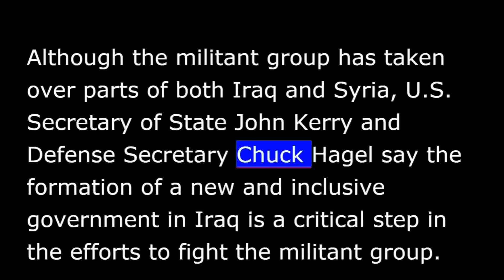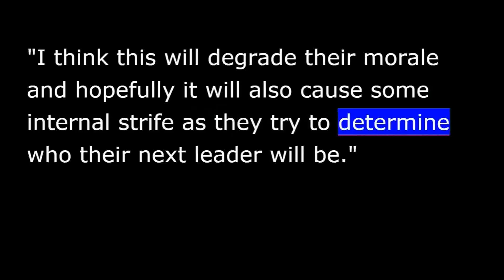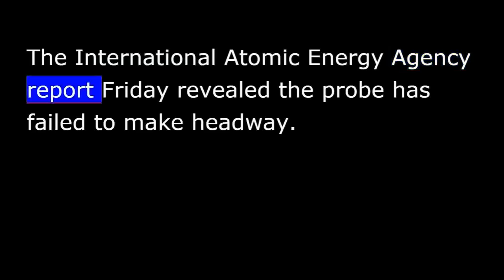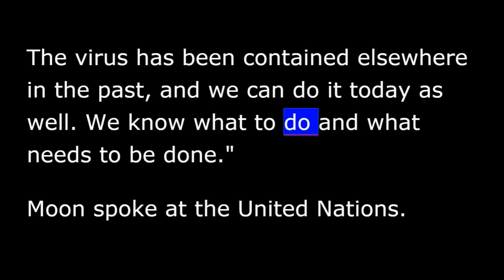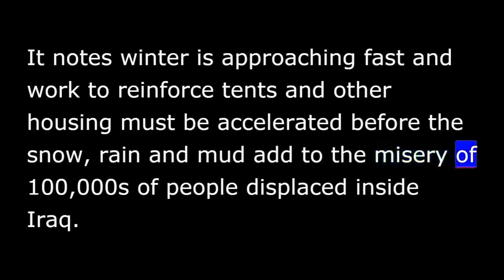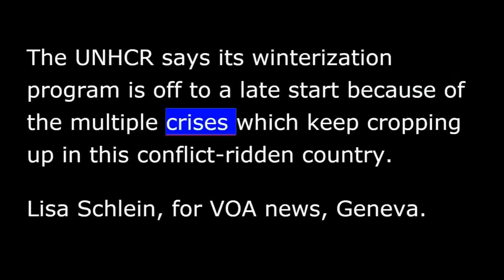VOA news for Saturday, September 6th, 2014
From Washington, this is VOA news.  A coalition strategy to battle the group calling itself the Islamic State.  The Pentagon confirms the death of al-Shabab's leader.  I'm Vincent Bruce reporting from Washington.
U.S. President Barack Obama's administration is developing a coalition strategy for fighting the group calling itself the Islamic State that involves heavy engagement in Iraq.
Although the militant group has taken over parts of both Iraq and Syria, U.S. Secretary of State John Kerry and Defense Secretary Chuck Hagel say the formation of a new and inclusive government in Iraq is a critical step in the efforts to fight the militant group.
The Pentagon has confirmed that U.S. airstrikes in Somalia earlier this week killed the leader of the al-Shabab terrorist group, Ahmed Godane.
It's taken four days, but Pentagon spokesman Colonel Steve Warren issued confirmation of Godane's death Friday.
"I think this will degrade their morale and hopefully it will also cause some internal strife as they try to determine who their next leader will be.”
The Pentagon says the al-Shabab leader was killed after U.S. forces rained Hellfire missiles and laser-guided ammunitions onto an al-Shabab encampment and vehicle.
A cease-fire between Ukraine forces and pro-Russian separatists appeared to be holding in Russian-speaking eastern Ukraine, raising prospects for at least a temporary halt to five months of warfare.
However, Western leaders meeting Friday at a NATO summit said they were still planning a new round of economic sanctions on Russia as a means of maintaining pressure on the Kremlin to end its support for rebels in the former Soviet republic.
U.S. President Barack Obama said he was both "hopeful" and "skeptical" that the deal will hold.  He also emphasized the West was prepared to impose more economic sanctions on Moscow if the crisis [reigns] reignites.
A new report by the United Nations nuclear watchdog shows the agency has made little progress in its investigation into suspicions that Iran has worked to build atomic weapons.
The International Atomic Energy Agency report Friday revealed the probe has failed to make headway.
The lack of movement in the investigation could hamper the negotiations between Iran and six world powers on a comprehensive agreement that would see Iran curb its nuclear activities in exchange for an easing of economic sanctions.
The World Health Organization says it will accelerate the deployment of experimental treatments of the Ebola virus.
The WHO said Friday survivors' blood can be used immediately to treat those infected with the virus.  Studies show that blood transfusions from Ebola survivors might help other patients fight the disease.
United Nations Secretary-General Ban Ki-moon said Friday the U.N. is establishing an Ebola crisis center.  The goal (is to) stop the transmission of the virus in affected West African countries within six to nine months.
"Remember that Ebola can be avoided and controlled.  The virus has been contained elsewhere in the past, and we can do it today as well.  We know what to do and what needs to be done.”
Moon spoke at the United Nations.
The U.N. refugee agency UNHCR says accommodations and supplies for hundreds of thousands of displaced Iraqis must be arranged before the cold weather hits in less than three months.  Lisa Schlein reports for VOA from UNHCR headquarters in Geneva.
The U.N. refugee agency says "time is of the essence."  It notes winter is approaching fast and work to reinforce tents and other housing must be accelerated before the snow, rain and mud add to the misery of hundreds of thousands of people displaced inside Iraq.
Iraq currently is sweltering under average temperatures of 40 degrees Celsius.  In less than three months, temperatures will dip to below 10 degrees Celsius and the rains will begin.
The UNHCR says its winterization program is off to a late start because of the multiple crises which keep cropping up in this conflict-ridden country.
Mozambique's president and opposition leader have ratified a peace deal, ending two years of low-level conflict that raised fears the country would return to civil war.
President Armando Guebuza and opposition chief Afonso Dhlakama affixed their signatures to the deal Friday at a ceremony in the capital witnessed by diplomats and journalists.
More on all these stories at voanews.com.  I'm Vincent Bruce in Washington.  That's the latest world news from VOA.